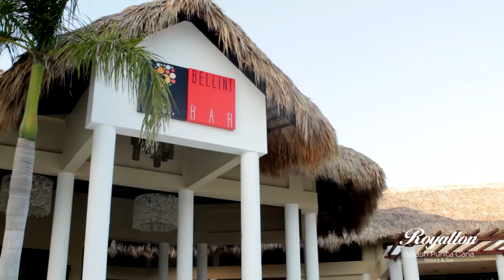Royalton Splash Punta Cana | Punta Cana, Dominikánska republika | CK VIVE